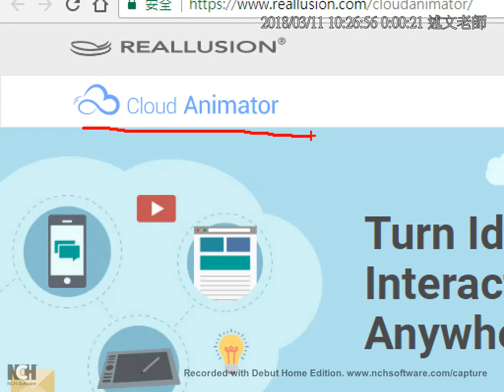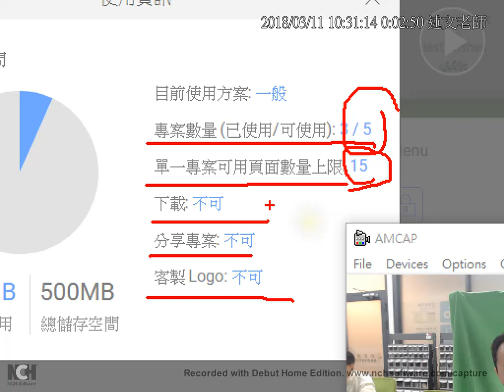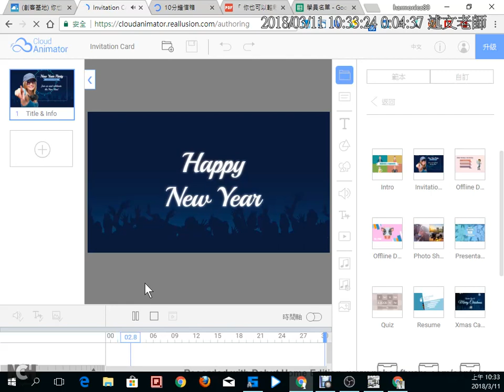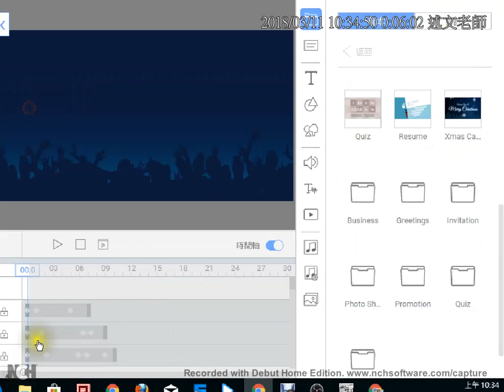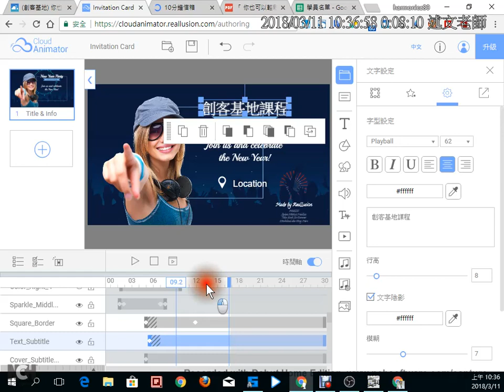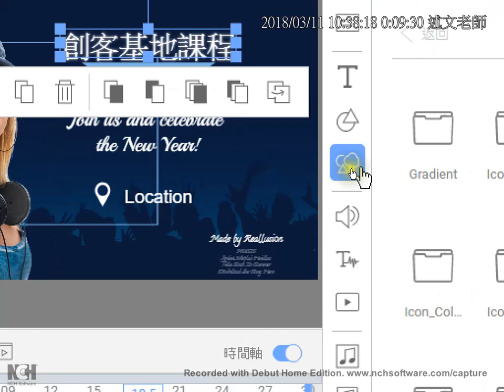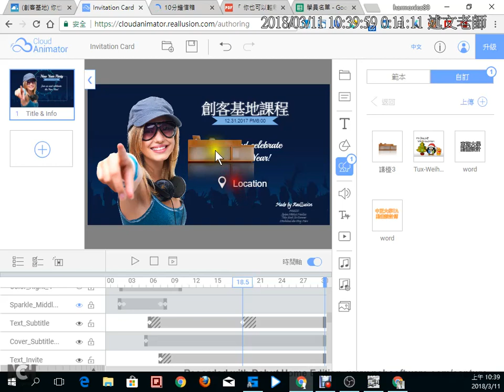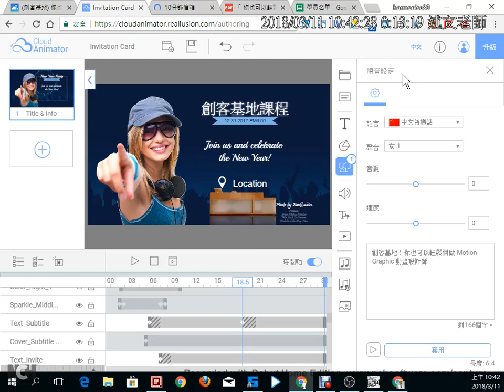07：甲尚Cloud Animator的使用